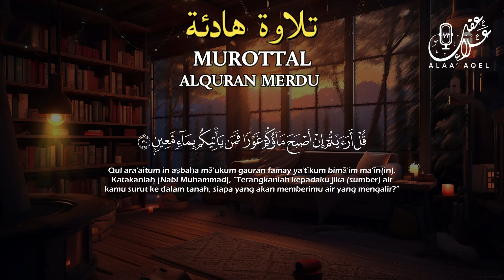ثلاثة ساعات قرآنية من أجمل ما سوف تسمع للقارئ علاء عقل - Ayat Suci Alquran ( 3 Jam )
علاء عقل تلاوة هادئة
تلاوة هادئة